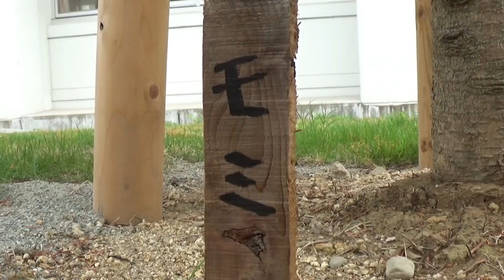30秒の心象風景14250・モミ～庭園の樹木～